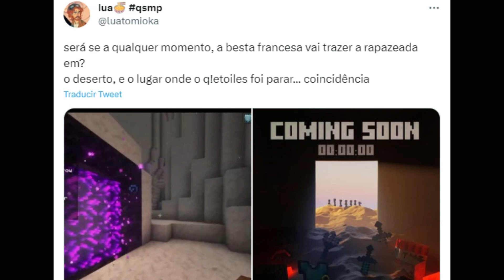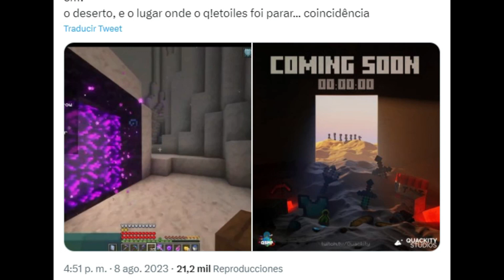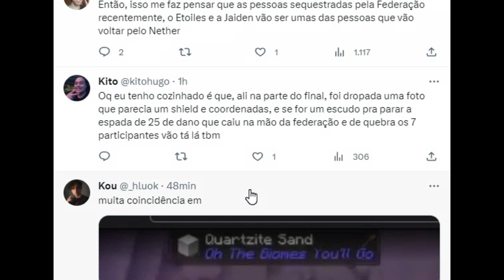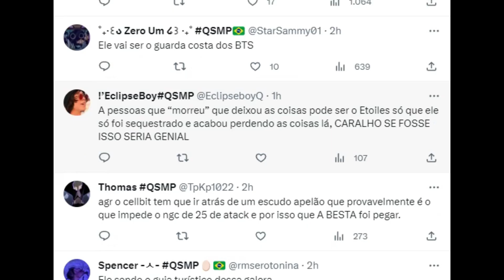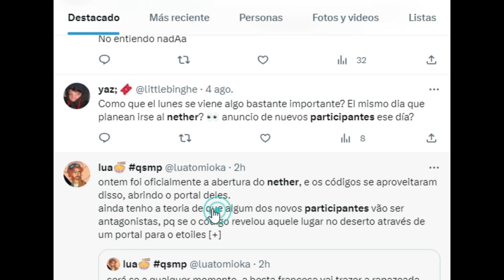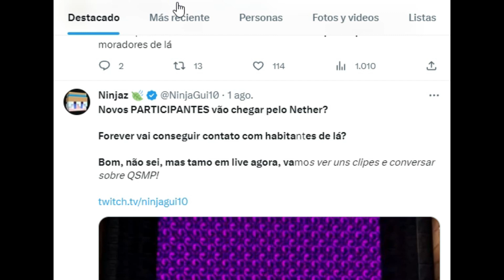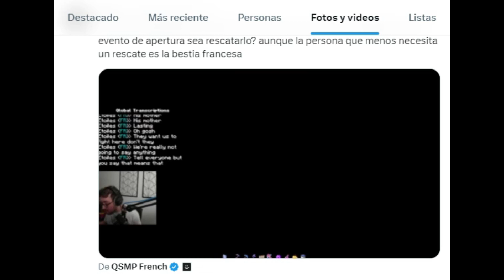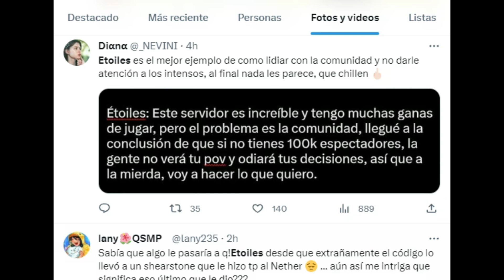LOS NUEVOS PARTICIPANTES LLEGARAN A QSMP CON AYUDA DE ETOILES…